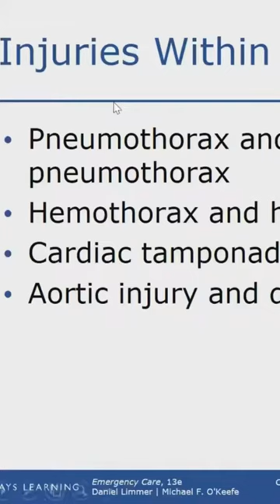Pneumothorax doctor nursing trauma chest nurse education emergency emt thorax nremt ems